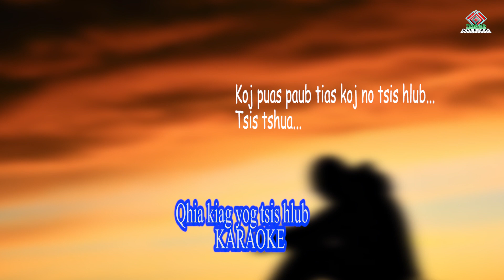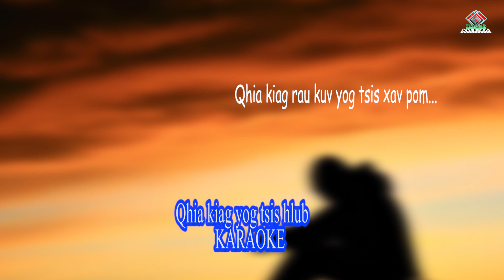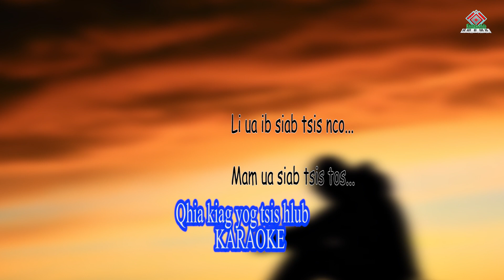Thov qhia kiag yog tsis hlub KARAOKE